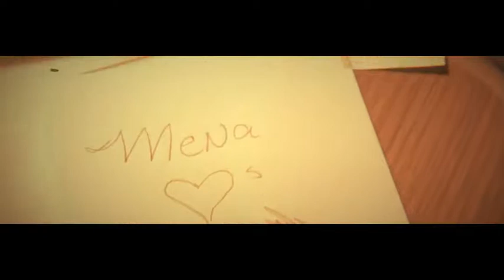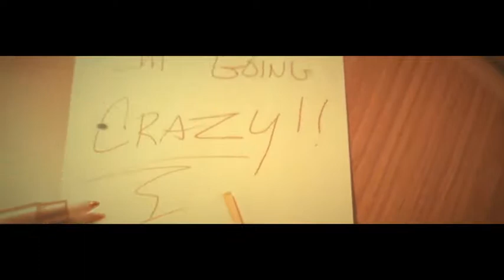Julio Mena Never End